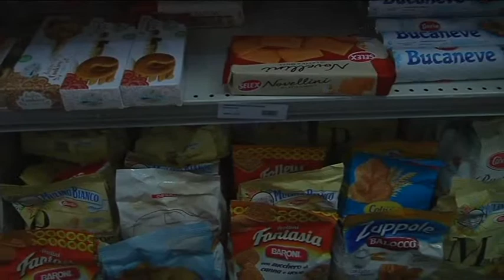18/03/2020 - DON AMODEO: LA CARITAS CONTINUA AD ASSISTERE I PIU' BISOGNOSI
IL NOTIZIARIO (mercoledì 18 marzo 2020) - La Caritas non sospende i servizi offerti a quella parte della popolazione che ha più bisogno d'aiuto: lo ha detto oggi il direttore don Alessandro Amodeo